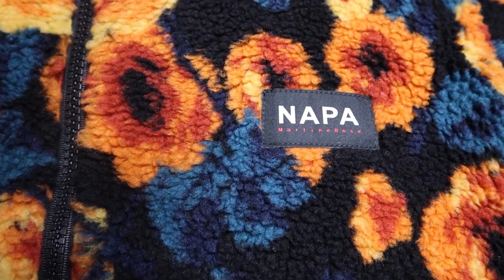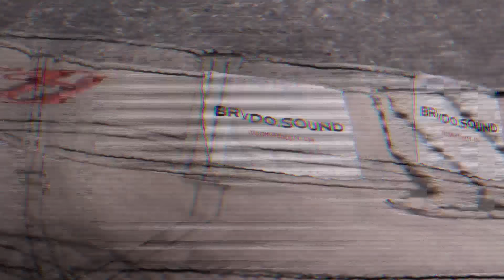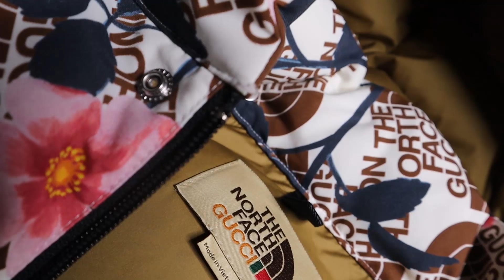L'UNBOXING DEL MESE PIÙ GROSSO DI SEMPRE: PANTALONI PERSONALI DI ASAP ROCKY, CHICAGO, GUCCI, DUNK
Nel video di oggi vi mostro i miei acquisti del mese di dicembre e gennaio!